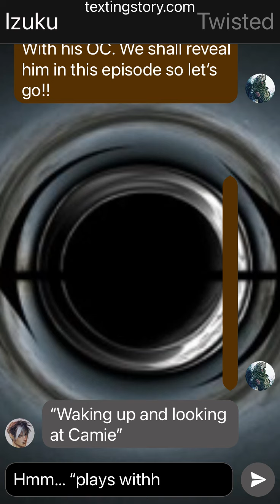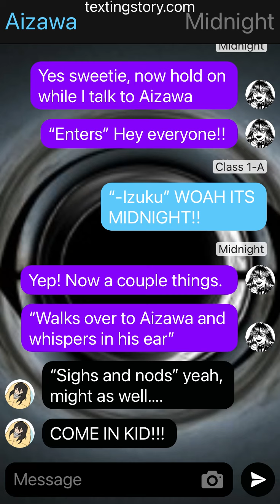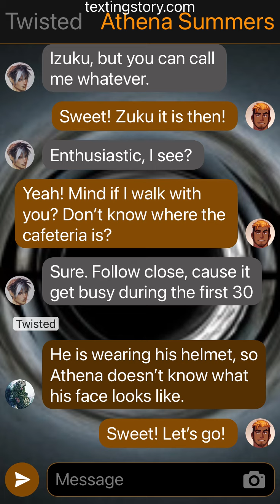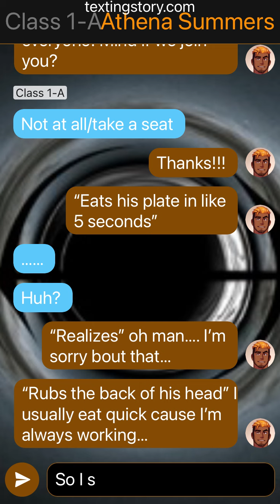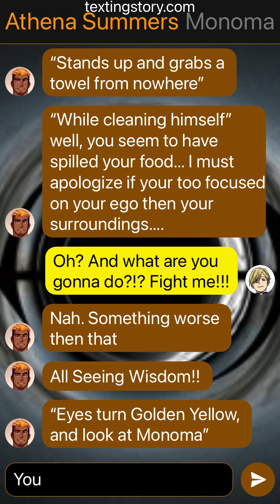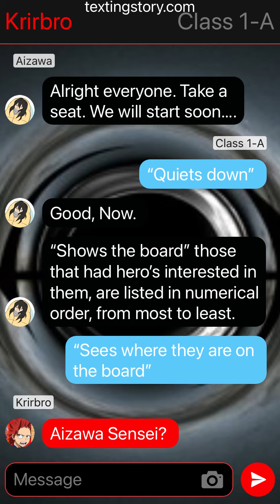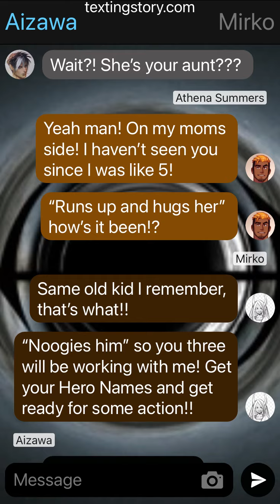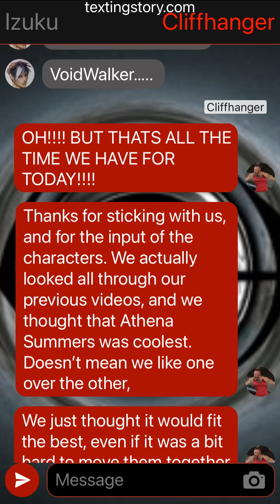Black hole Deku AU Ep. 7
Hey everyone, and welcome again to the channel! We begin with this episode about how much I love making these videos, even if I have to make them either early morning or late evening. so I'm sorry again if the video is a bit shorter then others. I will be trying to get the series finished up soon, so be on the look out for daily vids. And as always, See Ya!!